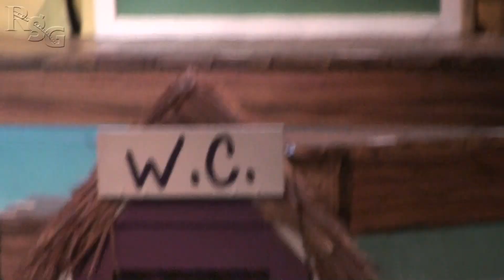Pets Ahoy Show, SeaWorld Orlando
This is the Pets Ahoy Show from SeaWorld, Orlando. These animals are all strays, rescued from Animal Shelters, and trained.